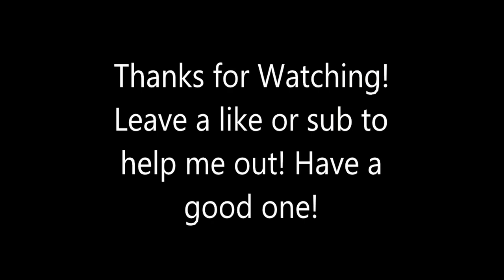Getting the Family Killed with this Move! Ancestors The Humankind Odyssey Gameplay - (No Commentary)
So i took the whole clan out to explore giving them each an item, what i didn't realize was if you didn't put it in their off-hand, they couldn't eat. I guess my guys starved when i ended the expedition LOL.

Ancestors: The Humankind Odyssey is a third-person open world survival game where you Explore, Expand, and Evolve to advance your clan to the next generation in this exhilarating new adventure from the creator of Assassin’s Creed.

Developer
Panache Digital Games
Publisher
Private Division